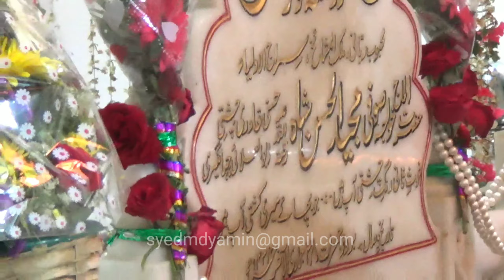#2021 Manqabat Khwaja Majid Ul Hasan Sarkar MUMBAI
8th Annual Urs Mobarak OF KHWAJA SUFI MAJID UL HASAN SHAH QUADRI CHISHTY ABUL ULAAYEE HASANI Q.S.A. Zere Sarprasti SUFI DR FAIZ UL HASAN SHAH QUADRI CHISHTY ABUL-ULAAYEE QIBLA AT MEHFIL E JAHANGIRIYA  ANTOPHILL WADALA MUMBAI INDIA